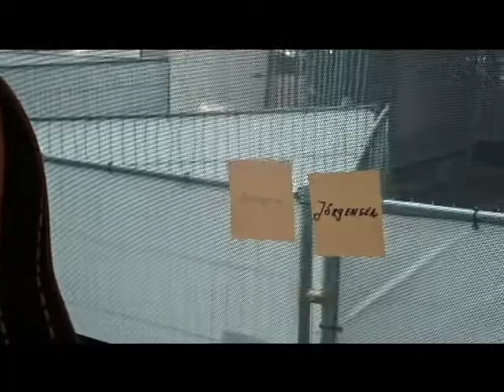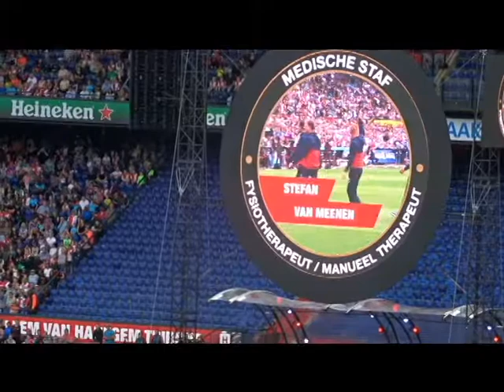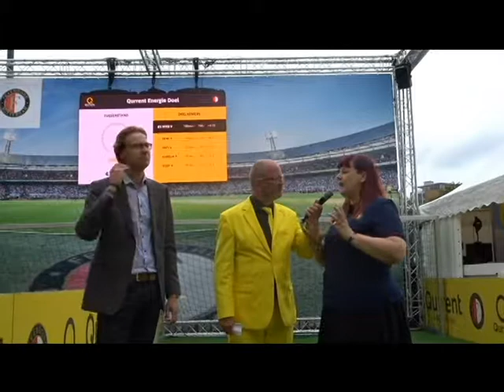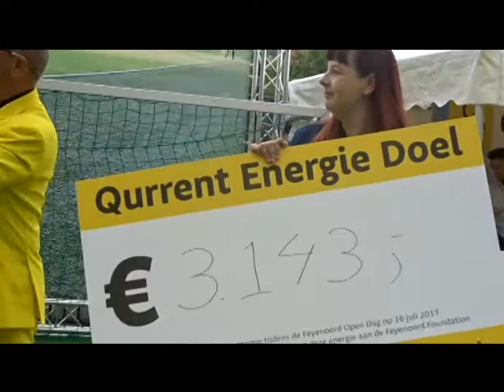opendag Feyenoord 2017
hierbijj nog een leuk filmpje over de OpenDag van Feyenoord van hoe je het echt moet organiseren met aansluitend de Selectiepresentatie